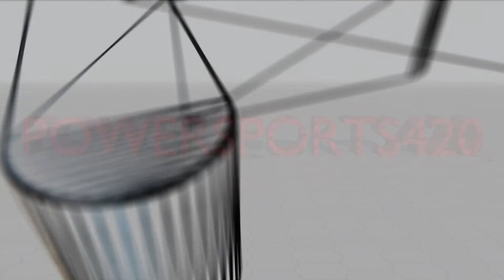Lets Play Skyrim - Lots of Mods - Episode N023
The "Skyrim" series is a collection of edited & unedited gameplay video, in full 1080p HD.  The audio is recorded with "Headphone Virtualization", which simulates 7.1 surround sound for viewers who are listening with headphones.